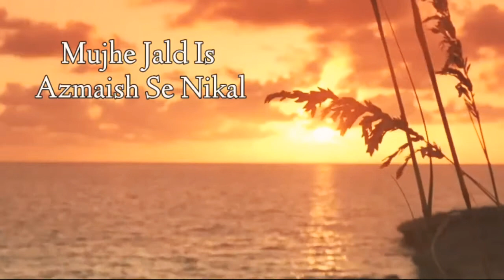Erturgrul Ghazi New Whatsapp status Awesome voice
मुख्य मेनू खोलेंMarjaavaan Tere Jaane Ka Gham, Aur Naa Aane Ka Gham, Phir Zamaane Ka Gham, Kya Karein?

इर्तुग्रुल गाजी के जीवन के बारे में निश्चितता के साथ कुछ भी ज्ञात नहीं है, इसके अलावा वह उस्मान प्रथम के पिता थे। इतिहासकारों को इस तरह से एक सदी से भी अधिक समय बाद उस्मान द्वारा लिखी गई कहानियों पर भरोसा करने के लिए मजबूर किया जाता है, जो कि संदिग्ध सटीकता के होते हैं। माना जाता है कि उस्मान के समय से एक अनगढ़ सिक्का, "अरतुग्रुल के पुत्र उस्मान मिंट द्वारा लिखित" से पता चलता है कि एर्तुग़रुल एक ऐतिहासिक व्यक्ति था। एक अन्य सिक्का में लिखा है "उस्मान बिन इर्तुग्रुल बिन गुंडुज़ अल्प, हालांकि इरतुग्रुल को पारंपरिक रूप से सुलेमान शाह का पुत्र माना जाता है। एनवेरी के ड्यूस्टर्नमे (1465) और करमनी मेहमत पाशा के कालक्रम (1481 से पहले) में, सुलेमान शाह ने गुंडुज अल्प को एर्टुगरुल के पिता के रूप में प्रतिस्थापित किया। [कब?) ओटोमन इतिहासकार आसिकापज़ादे के कालक्रम के बाद, सुलेमान शाह संस्करण आधिकारिक हो गया। इनके बाद की परंपराओं के अनुसार, एर्तुग़रुल क़य्य यानी क़ाई क़बीले के प्रमुख थे। बीजान्टिन के खिलाफ सेल्जूक्स को उनकी सहायता के परिणामस्वरूप, इर्तुग्रुल को अंगोरा (अब अंकारा) के पास एक पहाड़ी क्षेत्र, कयाकुबद आई, सेल्ज के सुल्तान सुल्तान द्वारा कराका डे में भूमि दी गई थी। एक खाते से संकेत मिलता है कि इर्तुग्रुल को देने के लिए सेल्जुक नेता की औचित्य अर्तुगुल के लिए बीजान्टिन या अन्य विरोधी से किसी भी शत्रुतापूर्ण उकसावे को पीछे हटाने के लिए थी। बाद में, उन्होंने सोट्ट गाँव प्राप्त किया जिसे उन्होंने आसपास की भूमि के साथ मिलकर जीत लिया। वह गाँव, जहाँ वह बाद में मर गया, उसके बेटे के तहत उस्मानिया सल्तनत की राजधानी बन गई, उस्मान प्रथम। उस्मानी सल्तनत के इतिहासकारों में इस बात पर अलग-अलग राय है कि क्या अर्टुएनरूल के उस्मान के अलावा दो या संभवत तीन अन्य बेटे थे। सरू बट्टू सवेक बेली, या सरु बाटू और सावेक बिय, और गुंडुज बे।

खोज

विकी स्मारक को प्यार करता है: एक स्मारक की तस्वीर, विकिपीडिया की मदद और जीत!और अधिक जानें

Ertuğrul

भाषा: हिन्दी

डाउनलोड पीडीऍफ़

घड़ी

संपादित करें

यह लेख तुर्की के आदिवासी प्रमुख के बारे में है। उसके आधार पर टेलीविजन श्रृंखला के लिए, डिरिलिएस: एर्टुअर्रूल देखें । जहाज के लिए, तुर्क फ्रेट Ertuğrul देखें ।

Ertuğrul या Ertuğrul गाज़ी ( तुर्क तुर्की : ارلرل , रोमानी: Erıo :  rıl , c। 1280) की मृत्यु हो गई ] [5] उस्मान I के पिता थे । [६] अर्टुअर्रूल के जीवन के बारे में बहुत कम जानकारी है। तुर्क परंपरा के अनुसार, वह का बेटा था सुलेमान शाह , के नेता Kayı जनजाति (इस दावे को कई इतिहासकारों से आलोचना के अंतर्गत आ गया है [nb 1] ) की ओग़ुज़ तुर्क , जो पश्चिमी से भाग गए मध्य एशिया के लिए अनातोलिया से बचने के लिए मंगोल विजय, लेकिन वह बजाय Gündüz Alp का बेटा हो सकता है । [३] []] इस किंवदंती के अनुसार, अपने पिता की मृत्यु के बाद, एर्टुअर्रूल और उनके अनुयायियों ने रम की सल्तनत की सेवा में प्रवेश किया , जिसके लिए उन्हें बीजान्टिन साम्राज्य के साथ सीमा पर सोजत शहर पर प्रभुत्व प्राप्त था। । [५] इसने उन घटनाओं की श्रृंखला को बंद कर दिया जो अंततः ओटोमन साम्राज्य की स्थापना के लिए नेतृत्व करेंगे ।

Ertuğrul
ارطغرلगाजी￼

2001 के तुर्कमेन सिक्के पर Ertuğrul

रम के सल्तनत के उक beyशासन कालअज्ञात - सी।  1280पूर्वजकार्यालय की स्थापना कीउत्तराधिकारीउस्मान मैं

उत्पन्न होने वालीअनजानमृत्यु हो गईसी।  1280
Söğüt , रम की सल्तनतदफ़न

एर्टुअरूल गाज़ी, सोयुट , बिलसिक प्रांत का मकबरा

पति या पत्नीहालिम हातुन (विवादित)मुद्दाउस्मान I
2 अन्य बेटे [1] [2]पूरा नामErtuğrul बिन सुलेमान शाह ( ارلرل بن سلیمان شاu )
Ertuğrul bin Gündüz Alp ( ارطغرل بن گندوulآلپ )पिता जीसुलेमान शाह या गुंडूज़ अल्प [३] [४]मांहेम एना [3]

एर्टुअरुल गाज़ी का मकबरा

जीवनी

विरासत

यह सभी देखें

टिप्पणियाँ

संदर्भ
to
ग्रन्थसूची

अंतिम बार 10 घंटे पहले Citation bot द्वारा संपादित किया गया

संबंधित आलेख

उस्मान मैं

तुर्क सुल्तान

हालिम हातुन

ओटोमन I की संभावित मां

Gündüz Alp

कुछ स्रोतों के अनुसार एर्टुगरुल गाजी के पिता